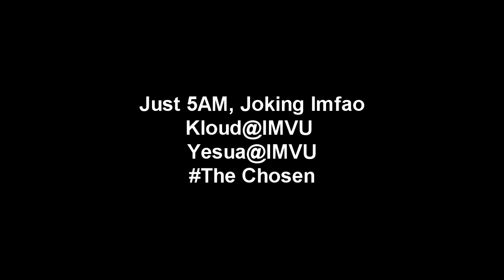Fat Trel - My Type Of Party (Animated Music Video)